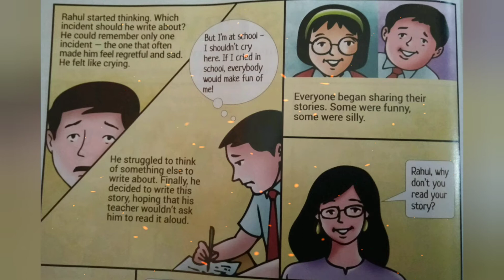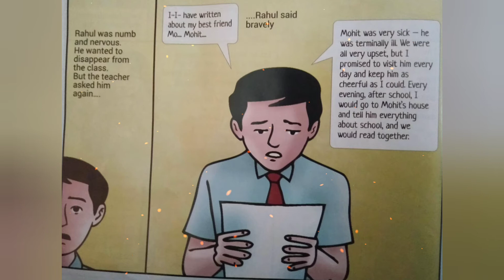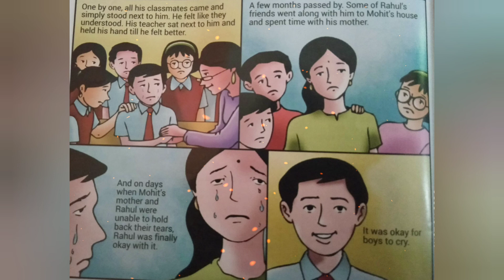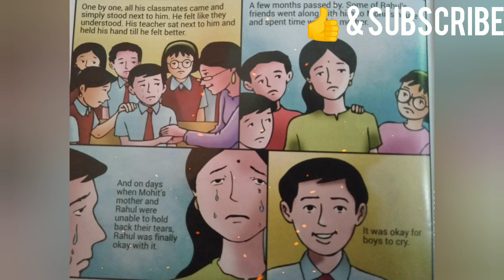CAN BOYS CRY? Motivational Video in English